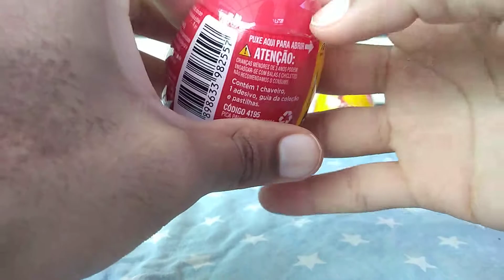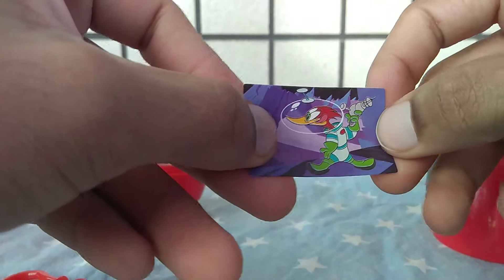Ovo Surpresa Pica-Pau Chaveiro + Adesivo + Guia de Coleção!